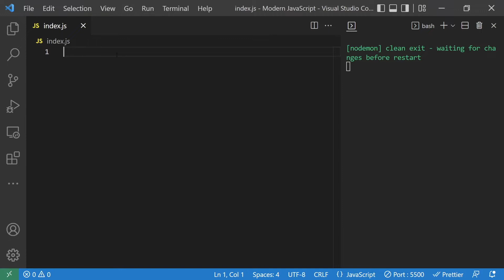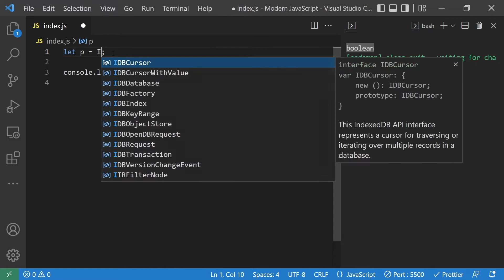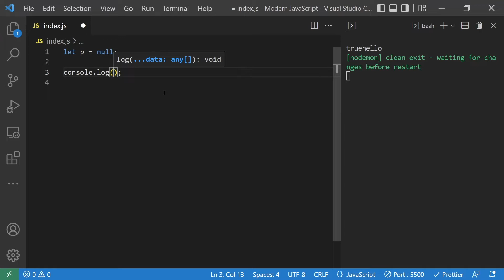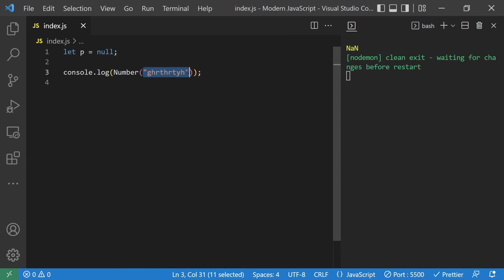JavaScript Type Coercion - Javascript Tutorial #4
Javascript Tutorial: In this episode, you will learn javascript type coercion or JavaScript type Conversion. With this JavaScript tutorial series, you will learn all the fundamental and advanced features of JavaScript.

All the videos of the modern javascript playlist will be released daily, we will cover all the following topics in this modern javascript course :
- JavaScript variables (var, const, let)
- JavaScript DataTypes (string, number, boolean, null, undefined)
- JavaScript Type Conversions - Coercion
- JavaScript Basic Operators
- JavaScript Comparisons
- JavaScript Conditional IF, ?
- JavaScript  Logical Operators
- JavaScript Nullish Coalescing Operator
- JavaScript Loops While - For
- JavaScript Switch Statement
- JavaScript Functions
- JavaScript Functions Expressions
- JavaScript Arrow Functions
- JavaScript Objects

🔻⬇ Say Hi! ⬇🔻

00:00 Intro
00:12 Type Conversions | Coercion
05:04 Next Episode

👎🏻 if you don't like

Give us your feedback in the comments below.